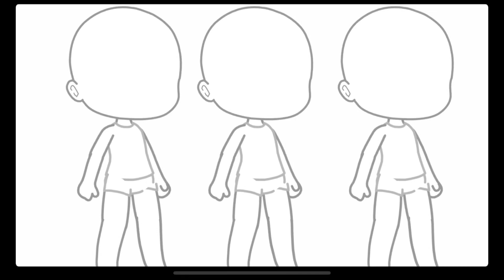Bow Bow Bow Meme || Mha/Bnha || Not Original || Ft. Bone breaker, Boom Boom Boy and The Hand Crusher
Bone breaker, Boom Boom Boy and The Hand Crusher in one video?? Yes.
This is the first time I’ve shown Todoroki on my channel even though I’ve had him sitting in Gacha club for over 2months :’)
Original: ???
(Lemme know if you know-)
None of the characters in this video belong to me, they all belong to the Manga/Anime writer
Kōhei Horikoshi
Steve
Welp
Characters:
-Izuku Midoriya
-Katsuki Bakugo
-Shoto Todoroki
Ships:
None
Apps used:
-Gacha Club
-CapCut
-Kinemaster
Jshdjsjshsjsbdjdjd
W e l p
I hope you like it-
Memento Mori
Welcome to the end of the description
Love you all!